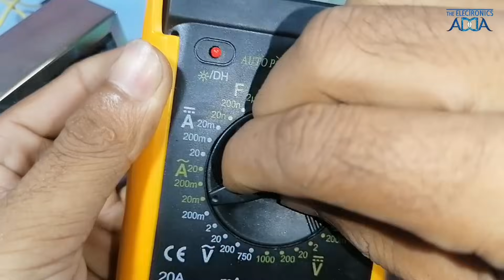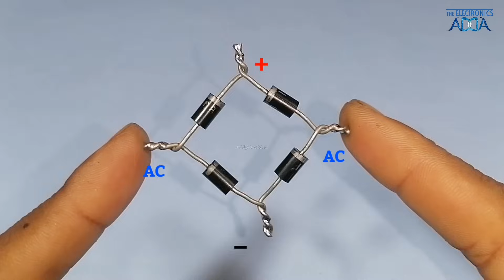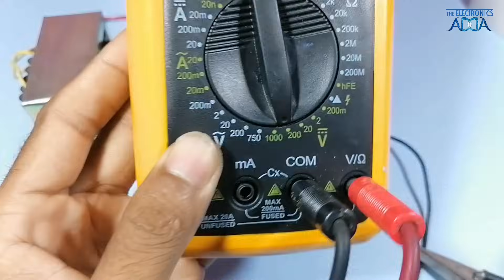How to Make a 12 Volt Battery Charger at Home | 12V Battery Charger | Homemade 12V Battery Charger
In this video, you will learn how to make a 12v battery charger.

Anyone can make this project at a VERY LOW COST.

12 volt battery charger
how to make powerful 12 volt battery charger
how to make a 12v battery charger
how to make battery charger
homemade battery charger

***Components List***
1 * 12V, 3 AMP Transformer ;
4 * IN5408 Diode
1 * 4700uf-25V Capacitor
1 * 1K Resistor
1 * Red LED
2 * Battery Clip

12v battery charger kaise banaye
battery charger